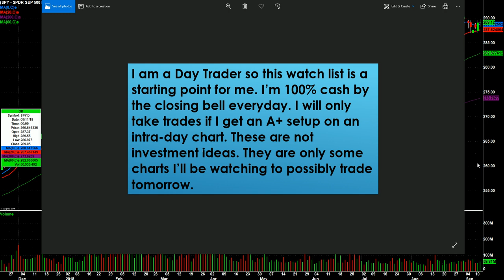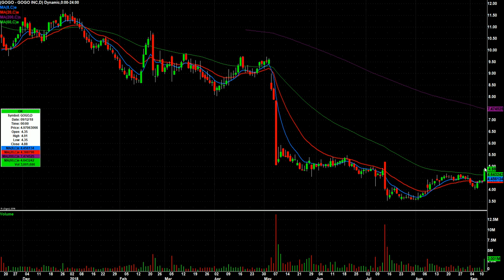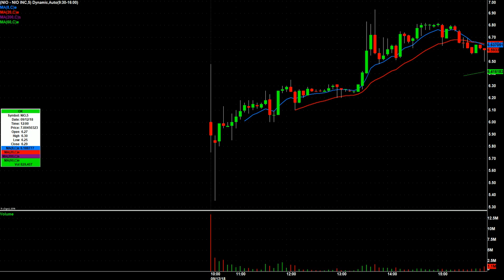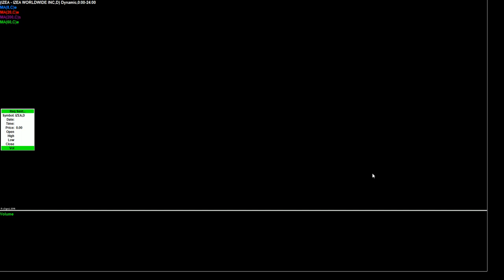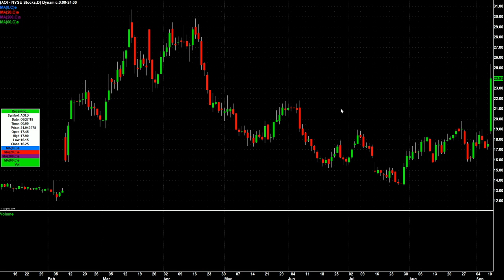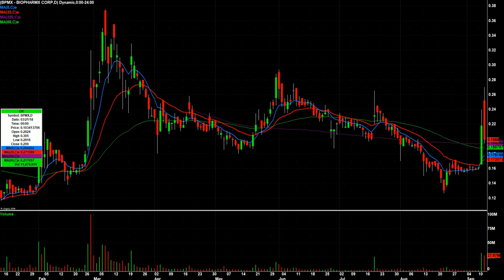Day Trading Watch List Video for September 13th